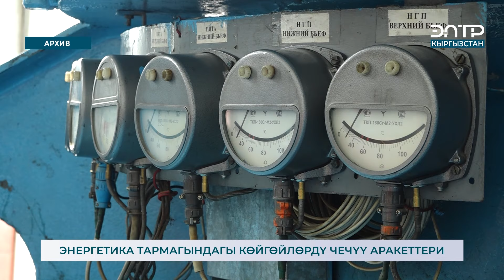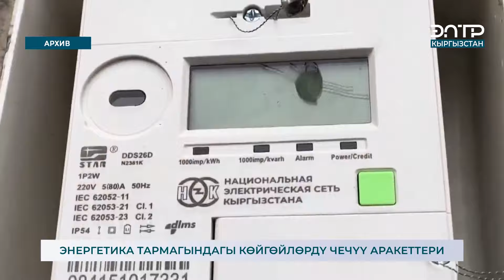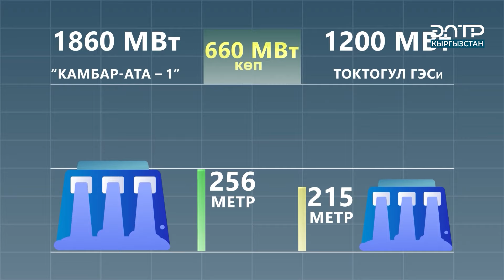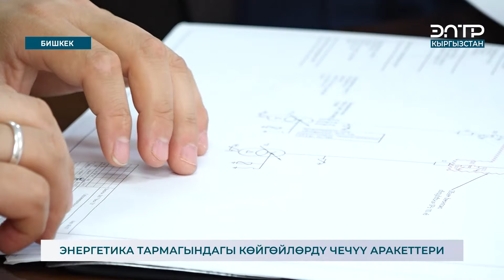ЭНЕРГЕТИКА ТАРМАГЫНДАГЫ КӨЙГӨЙЛӨРДҮ ЧЕЧҮҮ АРАКЕТТЕРИ